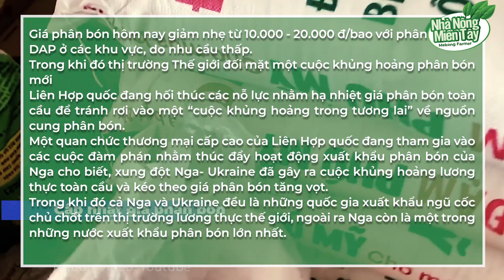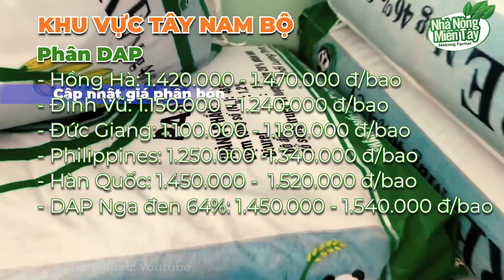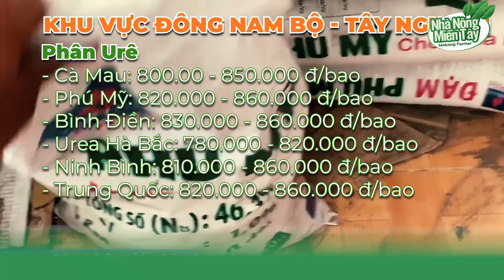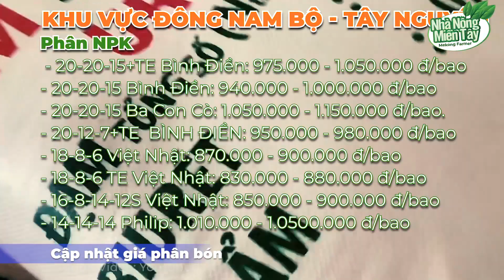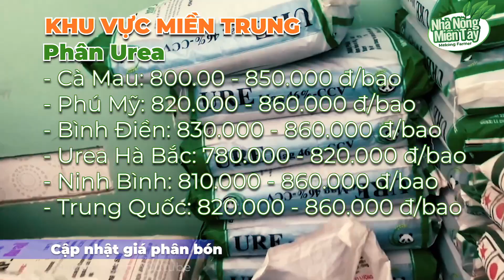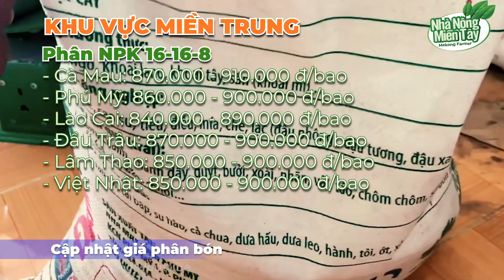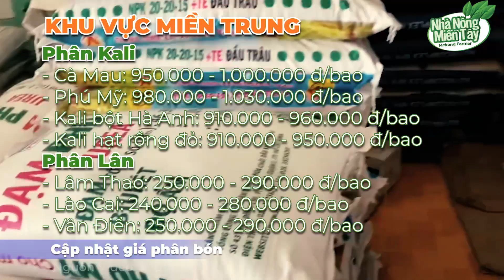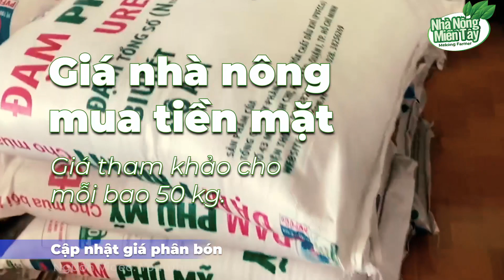Giá phân bón hôm nay ngày 06/10/2022: Nhu cầu yếu ở hầu hết các khu vực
Giá phân bón hôm nay ngày 06/10/2022:  Nhu cầu yếu ở hầu hết các khu vực. Giá phân bón vẫn giữ ở mức cao
Để ứng phó với việc biến động tăng giá vật tư đầu vào, đặc biệt là phân bón và thuốc BVTV, Bộ NNPTNT đã ban hành nhiều văn bản, chỉ thị và xây dựng 15 mô hình về tiết giảm chi phí đầu vào – sử dụng phân bón, thuốc BVTV giảm đi và hiệu quả hơn.
Cùng với đó là thúc đẩy sử dụng thuốc BVTV sinh học, phân bón hữu cơ. Như trong năm 2021, số lượng phân bón hữu cơ dùng trong nông hộ đã lên tới gần 20 triệu tấn.